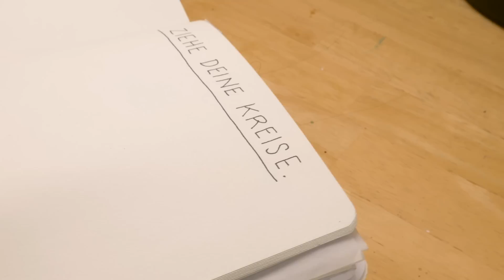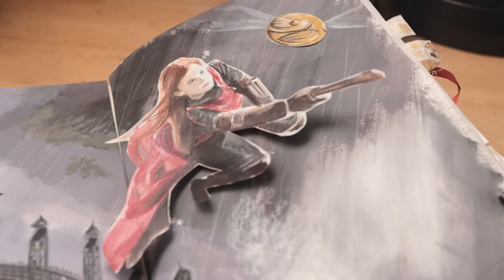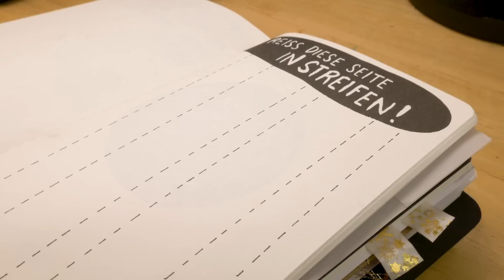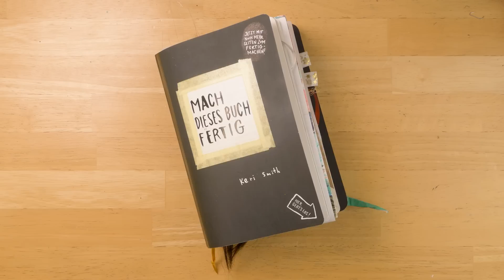Buch unter der DUSCHE! | Mach dieses Buch fertig 6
Ich hab das Buch nass gemacht und mit unter die Dusche genommen. Außerdem hab ich ne Runde Quidditch gespielt und es zusammen mit Pippi Langstrumpf zerrissen 🌼🖤🌻

🎨Kunstmaterial🎨

Mach dieses Buch fertig:

Schmincke Gouache Akademie 5er Set:

Faber-Castell Polychromos Künstlerfarbstifte, 120er Metalletui:

Caran d'Ache Luminance Künstlerfarbstifte, 76er Set:

Olfa Skalpell Cuttermesser:

Davinci Nova Synthetik Pinsel Set:

Ultrastarke Neodym Magnete:

Coliro Finetec Goldfarben: